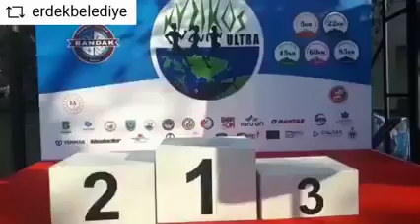ERDEK 2. KYZİKOS ULTRA MARATON START VE ÖDÜLLER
ERDEK,KYZİKOS ULTRA MARATON
BALIKESİR
TÜRKİYE
BANDIRMA GERÇEK